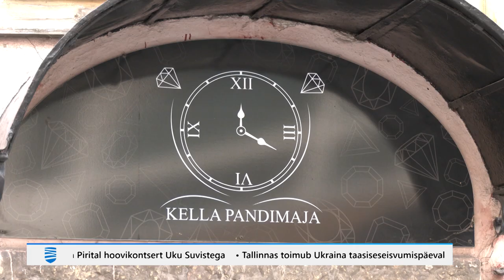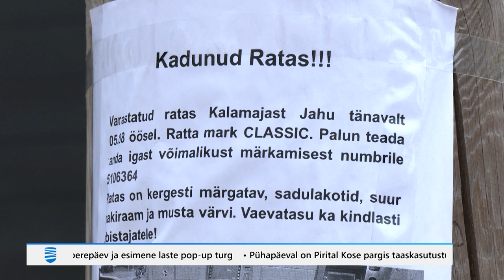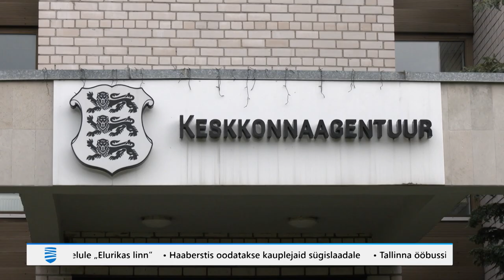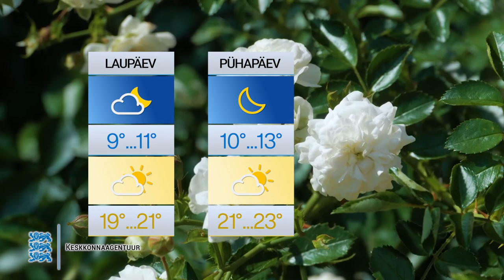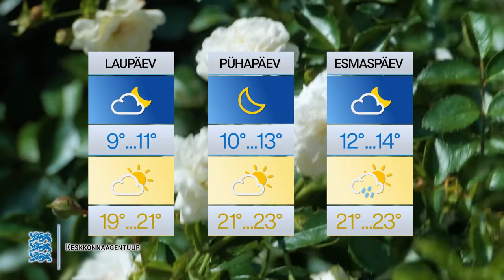11.08.2023 - Tallinna Uudised